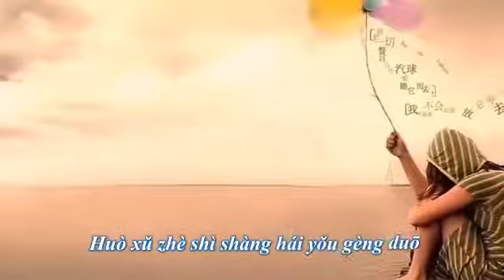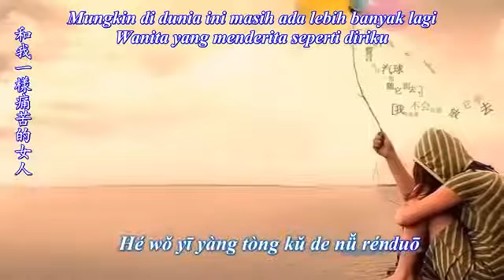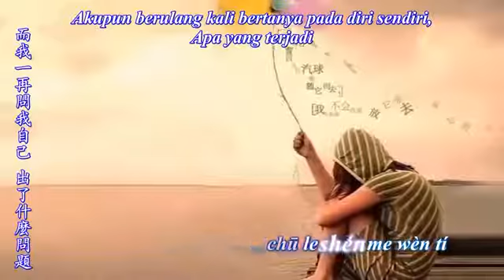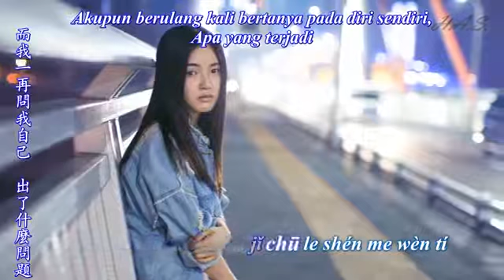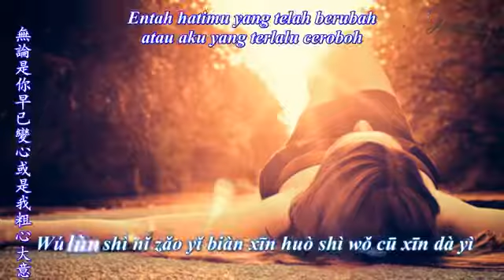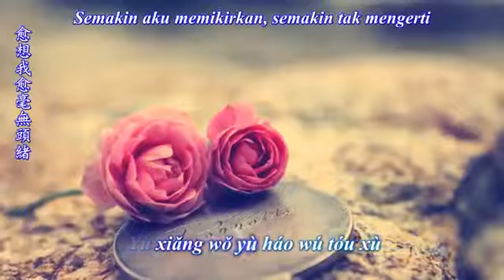Hidup adalah seni